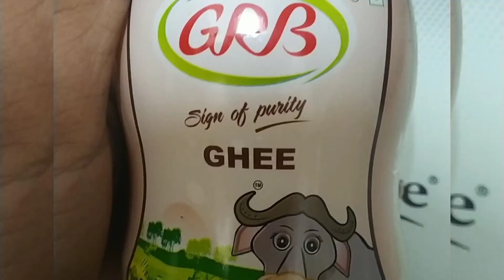LEMON PEPPER CHICKEN || Easy Lemon Pepper Chicken. || Babu's Kitchen.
The ingredients are :
Children - 500 gm
Salt
Ghee
Cardamom - 2
Clove - 3
Chopped Chillies - 3
Chopped Mints leaves